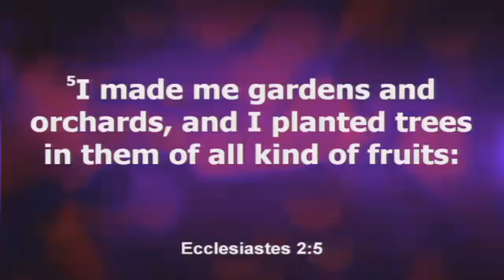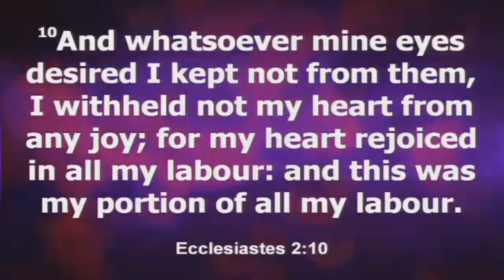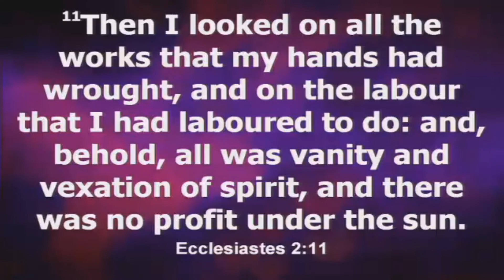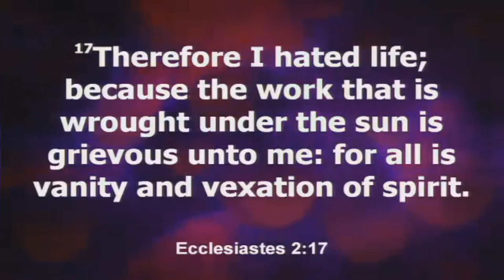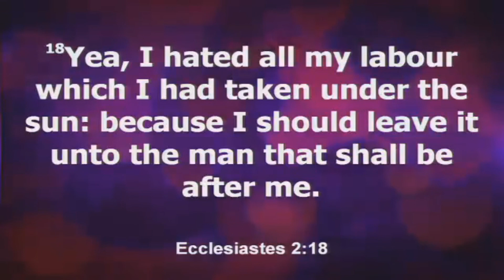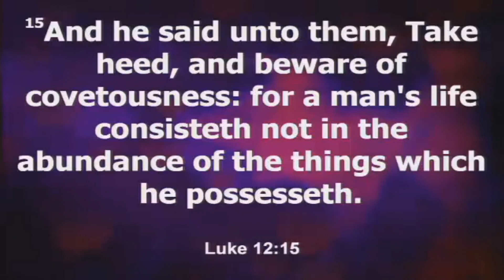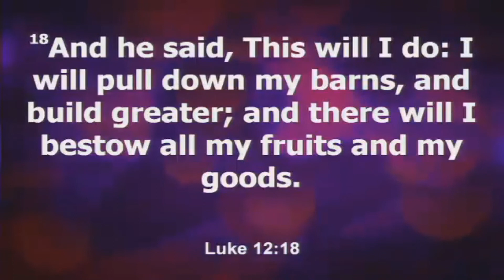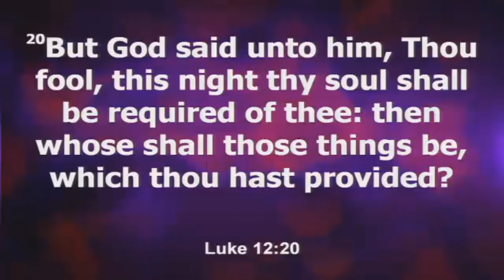Look at life